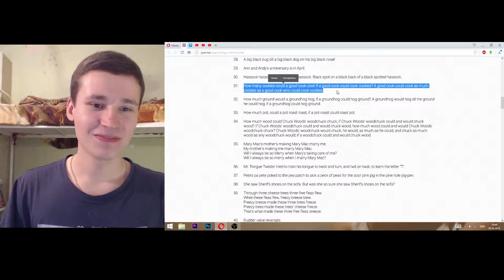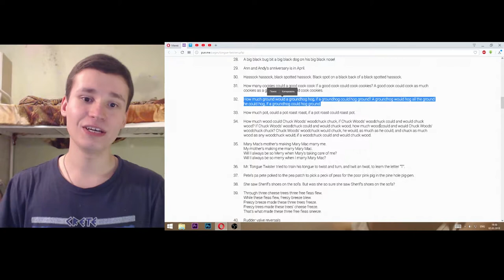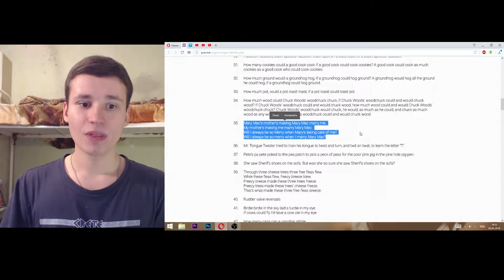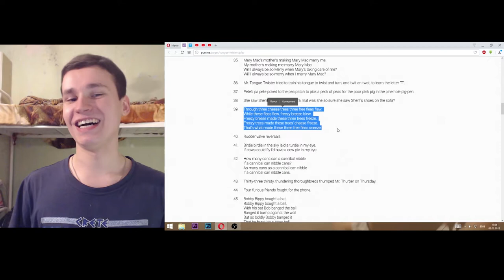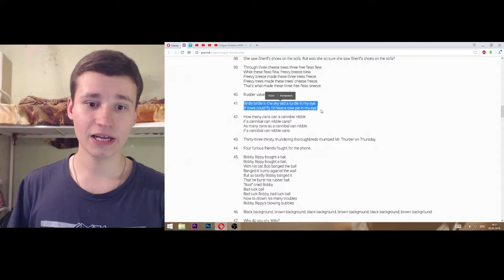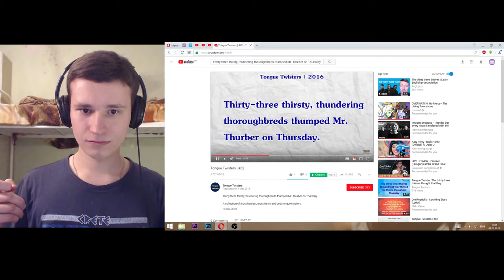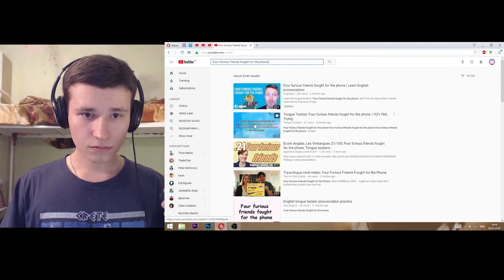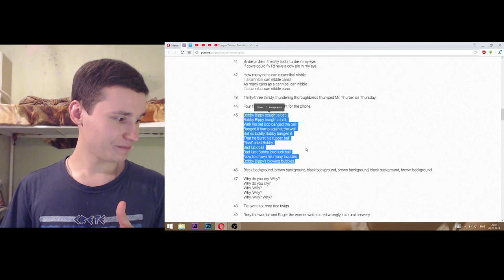BEST 150 ENGLISH TONGUE TWISTERS | RUSSIAN MAN TRY TO SPEAK THIS | PART 2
BEST 150 ENGLISH TONGUE TWISTERS
RUSSIAN MAN TRY TO SPEAK THIS
PART 2

Thanks for the comments in the previous video.
I love you!
Write again, please.

I am a russian student. I am from Moscow.

Thanks :)